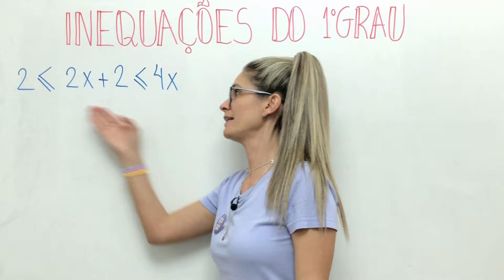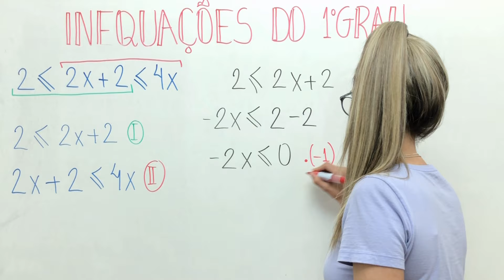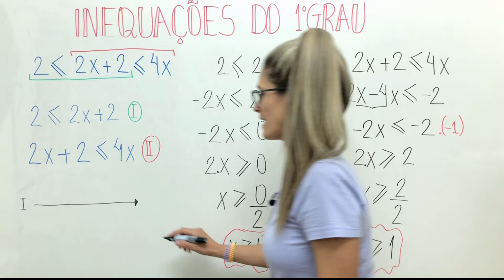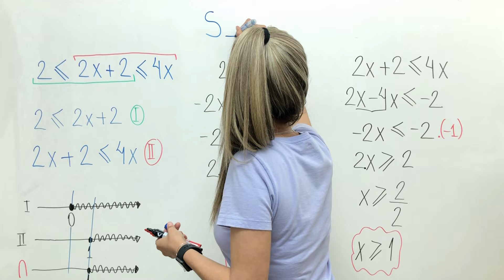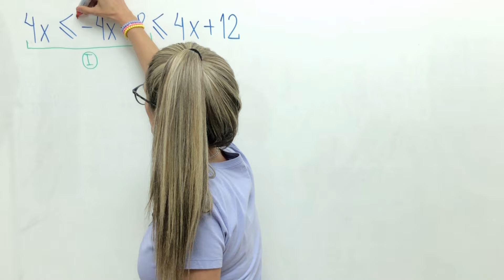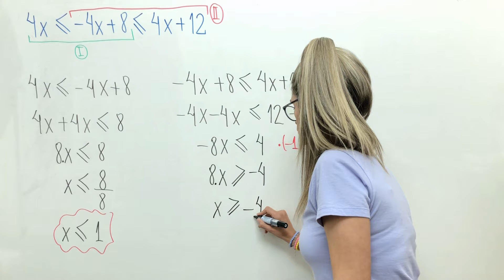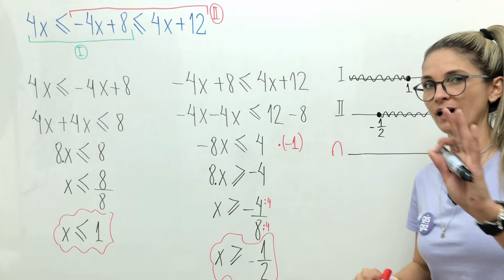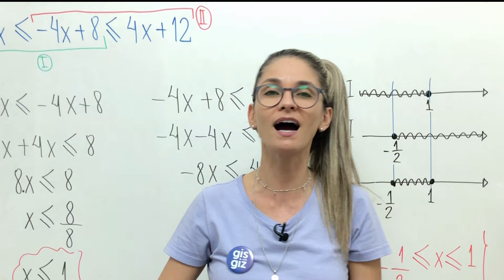INEQUAÇÃO DO 1° GRAU | SISTEMA DE INEQUAÇÕES DO 1º GRAU 7° ano \Prof. Gis/ AULA 4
SISTEMA DE INEQUAÇÕES DO 1º GRAU

✅Nessa aula realizo explico como resolver INEQUAÇÕES DO 1º GRAU.  Não deixe de assistir as aulas e conferir todos os detalhes.

INEQUAÇÃO do 1º grau | MAIOR OU MENOR QUE | |DESIGUALDADE | MATEMÁTICA 8º ano \Prof. Gis/ - AULA 1

Bons Estudos! ❤

🔻⬇ Conecte-se comigo ⬇🔻

Grande abraço,
Gis Bezerra.